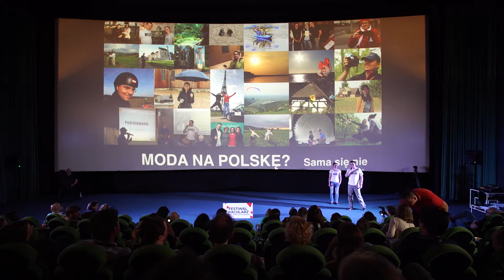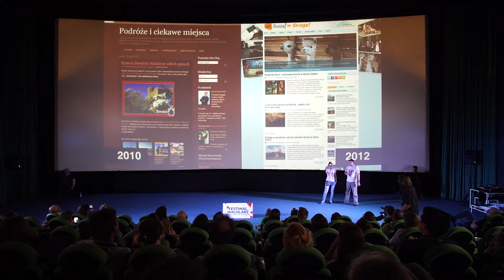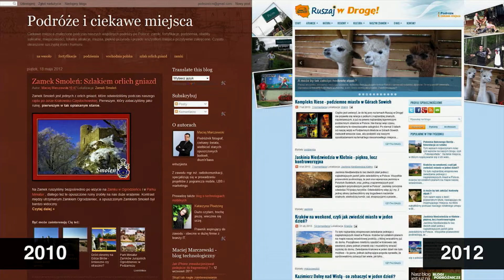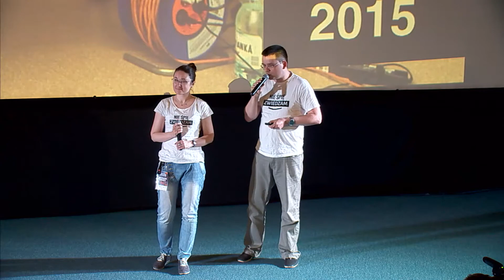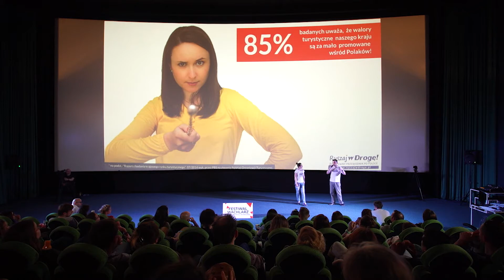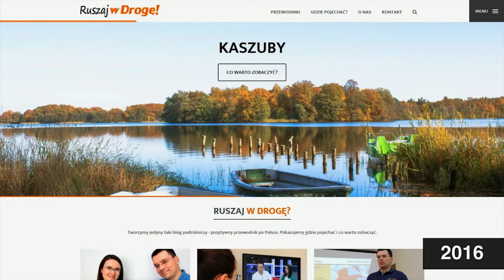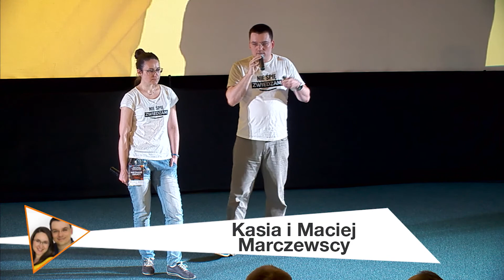Kasia i Maciej Marczewscy: Moda na Polskę? Sama się nie zrobi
⛺️ Blogerzy zaczęli pisać o Polsce, media podsuwają pomysły na polską majówkę, a festiwale podróżnicze otwierają się na relacje z krajowych wypraw. Jesteś świadkiem narodzin mody na Polskę. Ty też możesz ją kreować. 👇

- Jak zmieniała się turystyka w Polsce? Jak mówić o Polsce w ciekawy sposób? Czym Polska może pochwalić się za granicą? Czym jest Industriada?
- Kasia i Maciej od lat uparcie mówią o podróżach po Polsce.

Kim są Kasia i Maciej Marczewscy?

Tworzą internetowy przewodnik po najciekawszych miejscach w Polsce Od trzech lat piszą na blogach i profilach w największych portalach społecznościowych o tym gdzie warto pojechać i co zobaczyć w naszym kraju. Prowadzą warsztaty podróżnicze i dzielą się sprawdzonymi pomysłami na wycieczki po Polsce na spotkaniach Klubu Ruszaj w Drogę! Regularnie opowiadają o podróżach po Polsce w radiowych audycjach i wykorzystują każdą wolną chwilę na podróżowanie.

Outride.rs to serwis z dziennikarstwem międzynarodowym. Szukamy odpowiedzi na społeczne problemy, obawy i potrzeby. Tłumaczymy to, co dzieje się daleko a ma wpływ na to, co dzieje się wokół Ciebie.  Więcej o nas tutaj

- dołącz do nas na Discordzie i rozmawiaj o świecie, poznaj nas i innych zainteresowanych.

😈  Co jeszcze dla Was przygotowujemy?

📩 Magazyn Outriders Brief
Dołącz do kilkudziesięciu tysięcy czytelników, a w każdy piątek o godz. 8 znajdziesz w swojej skrzynce e-mailowej podsumowanie minionego tygodnia. W magazynie informujemy o ważnych wydarzenia społecznych, politycznych, gospodarczych i naukowych z całego świata.

🌓 Outriders Interaktywnie
Wykorzystujemy wideo, animacje, dane, fotografie, dźwięk, by tworzyć multimedialne i interaktywne opowieści o świecie.

👩‍👩‍👦‍👦 Outriders Festiwal
To unikalne wydarzenie, które opowiada o świecie. Najlepsi storytellerzy z całego świata specjalnie dla Ciebie tworzą i opowiadają historie.